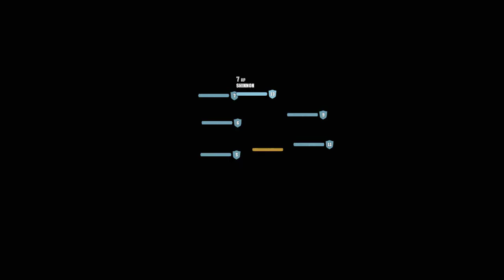LonewolfLegendOfficial's Shocking Revelations in Wasteland 3